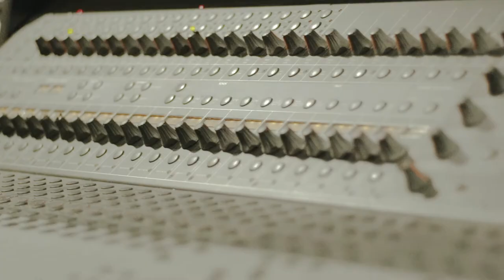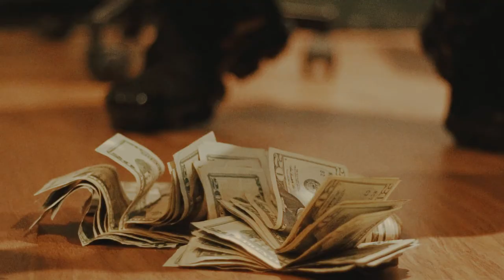Grip - Takeoff (Rmx) (Official Video)